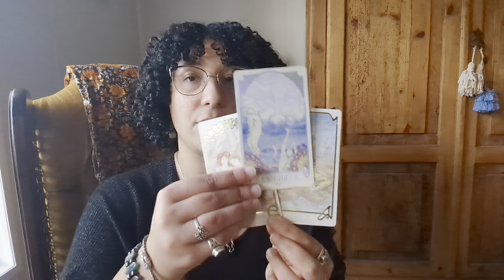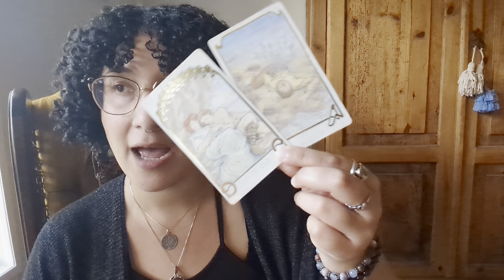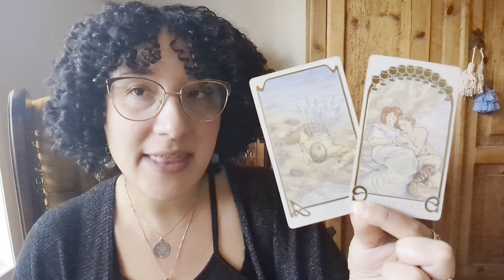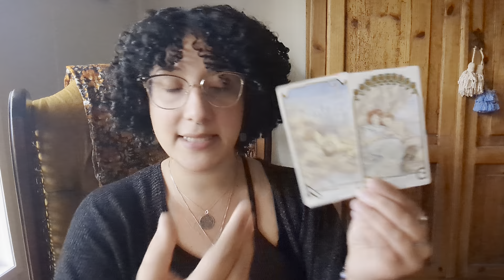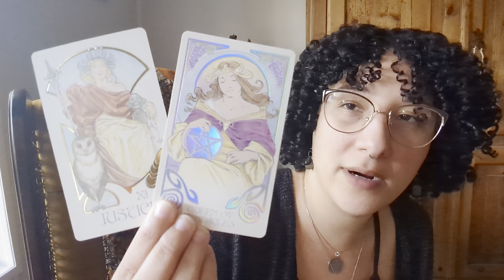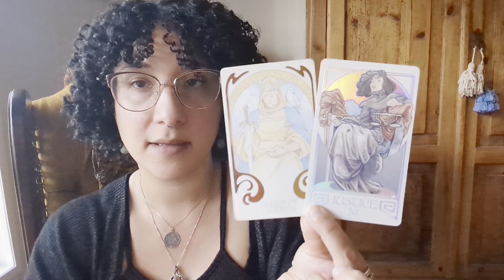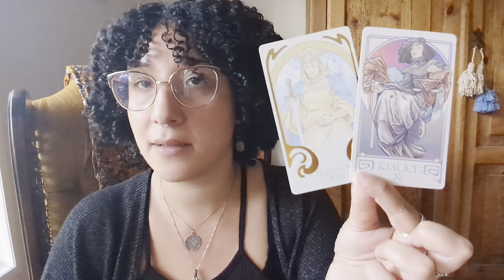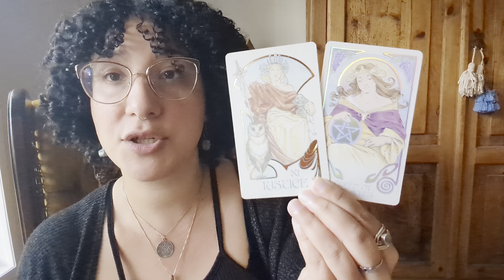Virgo | Your Contract's Conclusion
Extended readings are available on my website for member's only. Membership includes readings for all Zodiac Signs and more, like lunar and solar phase change readings.

Would you like to have a reading with me?
Reach out to my email or DM to book.

If you've found my reading helped and feel called to show appreciation, donations are graciously welcome

Decks of Choice:
• By Jeremy Hush
    ~ Hush Tarot

• By Maia Toll
    ~The Illustrated Crystallary

• By Matt Hughes
   ~ Ethereal Visions Tarot
   ~ Dreamscape Oracle
   ~ Luna Tarot
   ~ Carnival of Souls (coming soon)